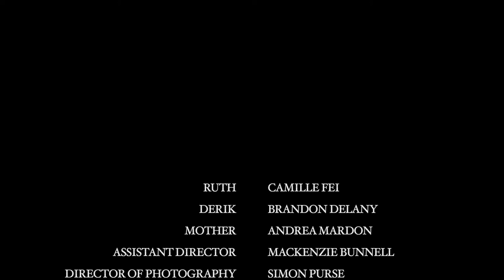Sweat and Blood Short Film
Ruth, a 23 year old woman, leaves the house she shares with her boyfriend to go for a run. Over the course of her run, Ruth flashes back to see the truth of her boyfriend and discover her worth.